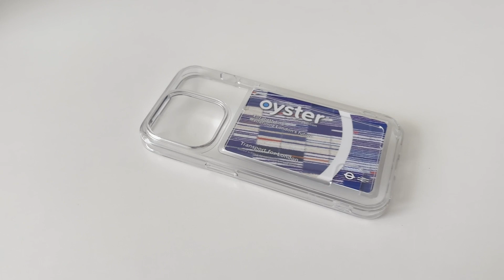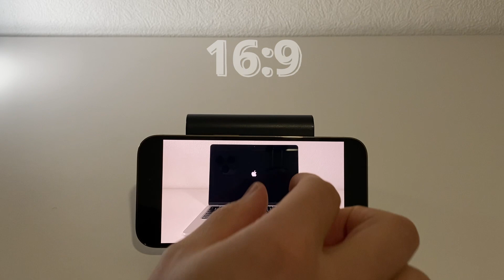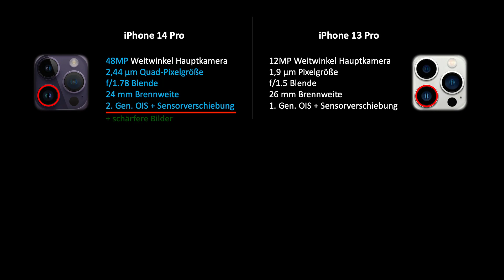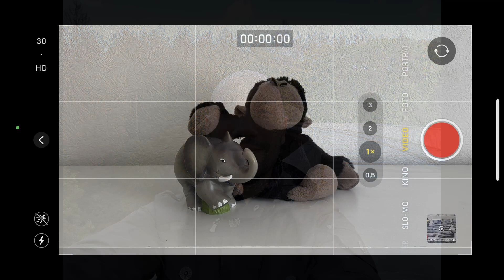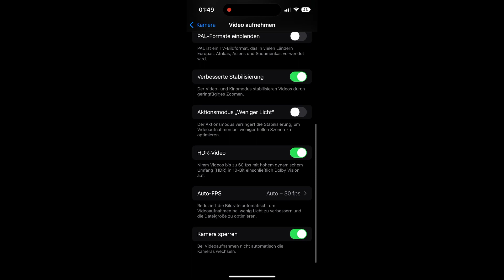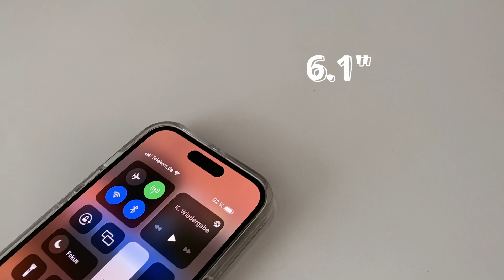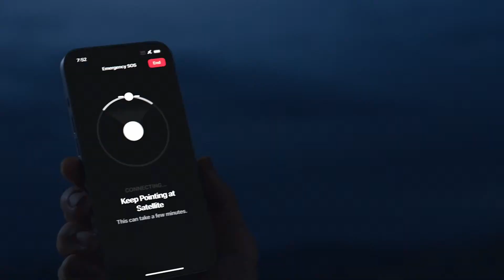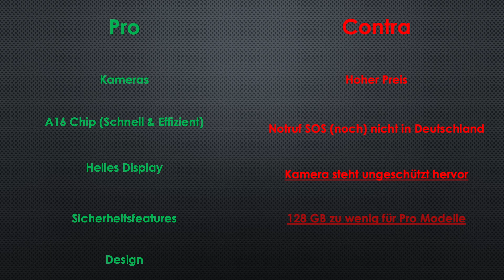iPhone 14 Pro: Design, Dynamic Island, Kameras, Display, always-on, A16, ...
In diesem Video geht es um das iPhone 14 Pro. Ich stelle euch das Smartphone aus meiner Sicht vor.@Apple

▬ Kapitel ▬
00:00 Einleitung
00:15 Design
00:52 Dynamic Island
02:18 Kameras
07:25 Display
07:42 Always-on Display
08:24 A16 Chip
09:13 Unfallerkennung & Notruf SOS
09:49 Akkulaufzeit
10:06 Pro & Contra